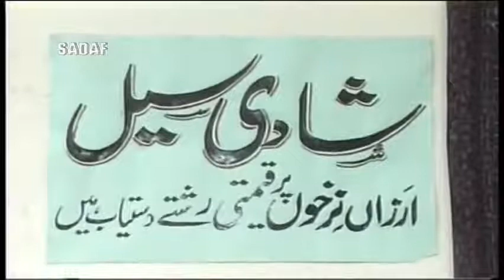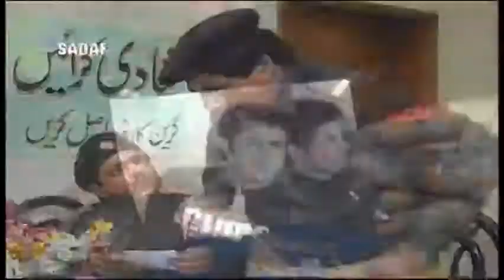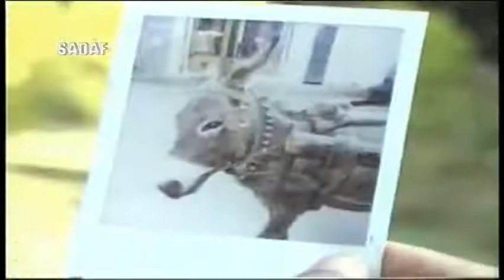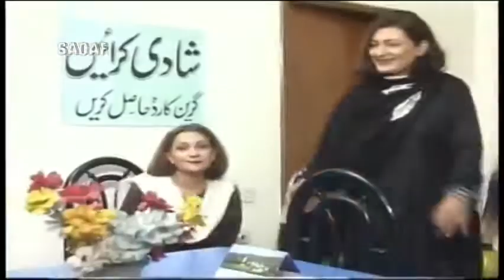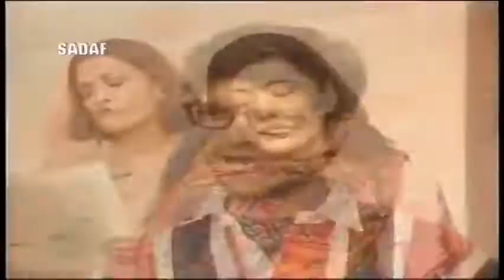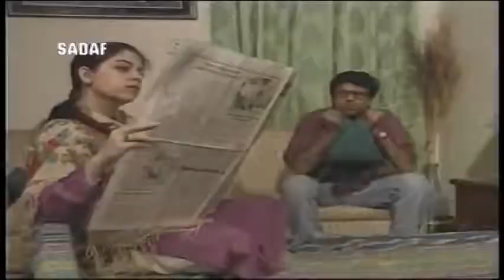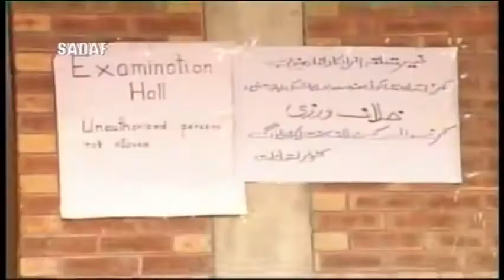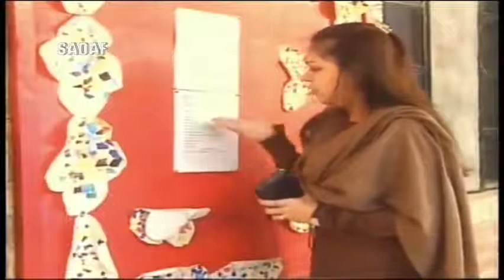classic' Family front' comedy drama